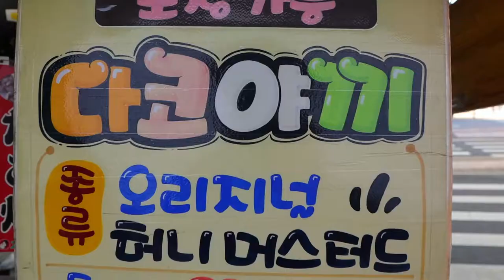겨울철 생각나는 타코야끼! 청량리 환승정류장 타코야끼 / amazing skill of takoyaki master - korean street food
"Yummy Films" history
🌏 Location
KOREA,